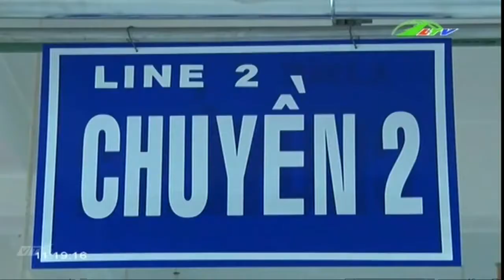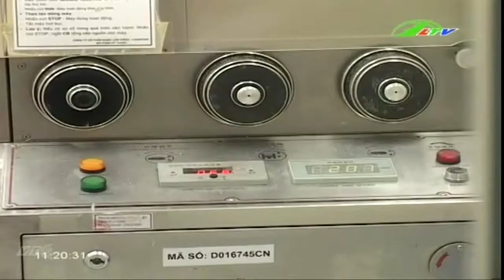Hiệu quả của 5S với doanh nghiệp | Xã Hội Lâm Đồng TV